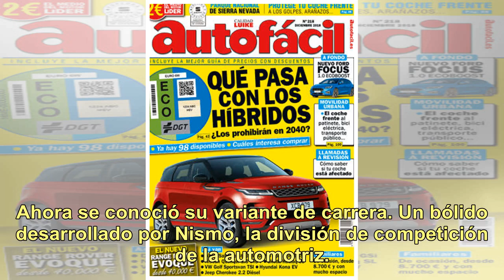100% eléctrico: el Nissan Leaf (que llegará al pais) tiene una nueva versión de carrera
100% eléctrico: el Nissan Leaf (que llegará al pais) tiene una nueva versión de carrera

En enero de 2019 la última generación del Nissan Leaf estará a la venta en Argentina. Así lo pudo saber TN Autos en el reciente Salón de San Pablo. Se trata del vehículo completamente eléctrico de la marca japonesa. Ahora se conoció su variante de carrera. Un bólido desarrollado por Nismo, la divisi...